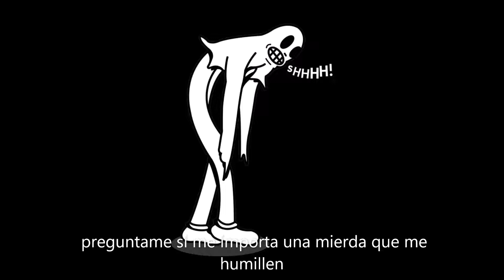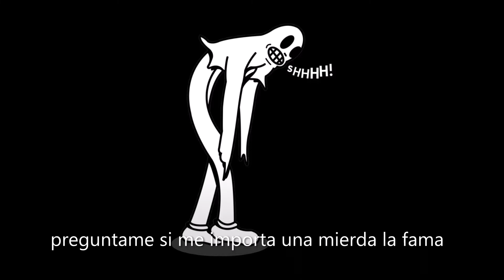Ghostemane - Mercury //sub español.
pronto mi música llegara a spotify :3.